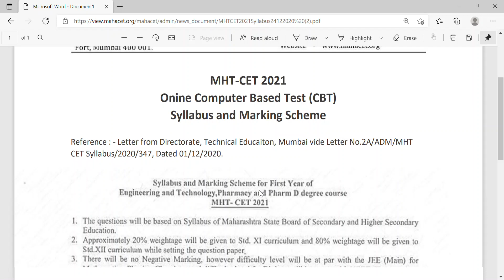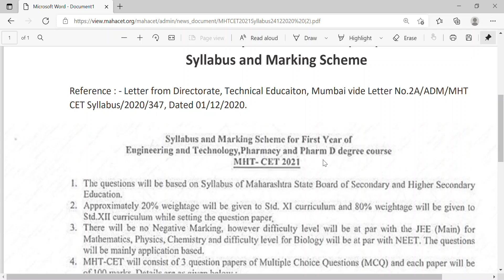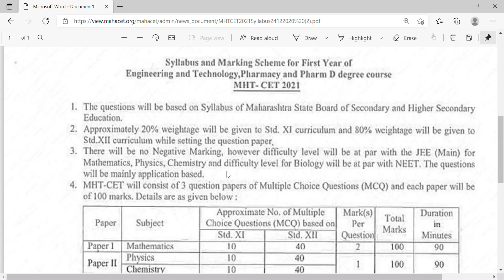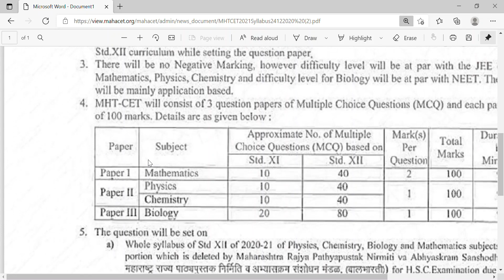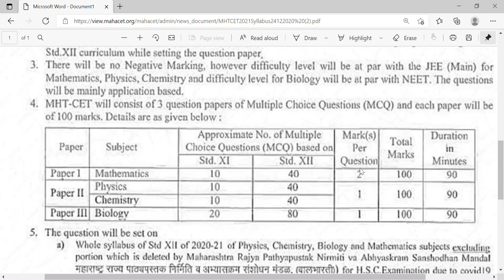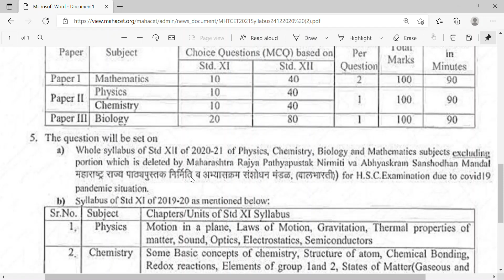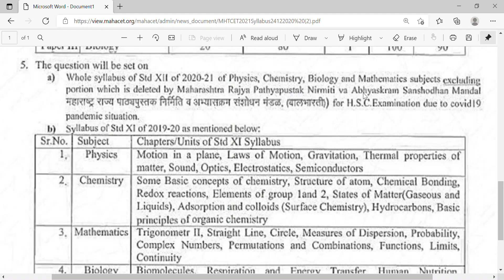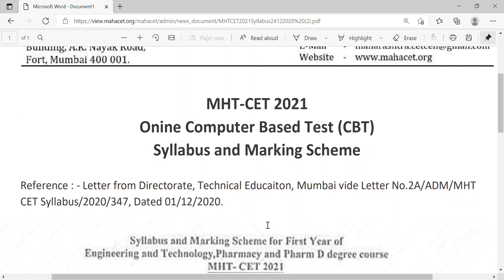Maharashtra State Board - CET 2021 Syllabus - MHT CET 2021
Exam Syllabus - 11th - 20% & 12th - 80 %